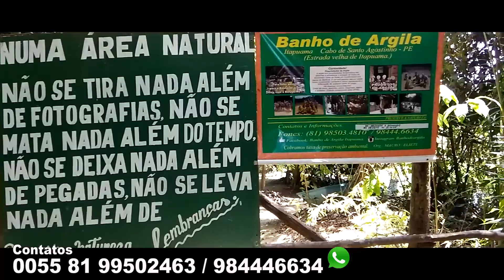Banho de argila Aquargila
Venha Visitar o Banho de Argila em Itapuama Cabo Santo Agostinho PE Brasil, Responsáveis Eliete Lopes e Mauro estamos aqui para recebe los e ensinar a usar a Argila Medicinal e adquirir nossos produtos AquarGila todos a base de argila. Venha Relaxar em um local paradisíaco bem na floresta atlântica e com sorte vai ver também alguns animais silvestres . Contatos 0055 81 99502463 / 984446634